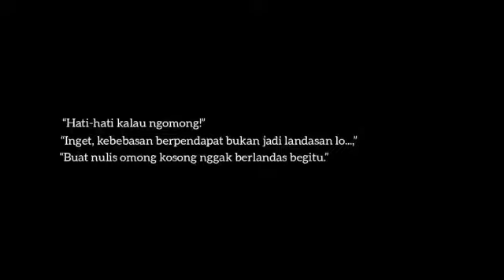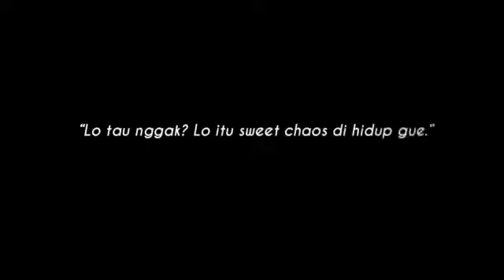Double Trouble • a Story by Oktyas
Menceritakan dua mahasiswa yang sama-sama berjuang demi keadilan dan membela hak hak mahasiswa dengan caranya masing-masing. Akankah kedua api semangat itu saling menyerang dan membakar? Atau bergabung menjadi bola api besar yang siap menjadi tameng pada mahasiwa lain?

PS Cerita ini tidak lengkap di Wattpad, info lebih lanjut langsung buka aja ceritanya.

Cerita Double Trouble bisa kalian temukan di akun wattpad @oktyas27 atau bisa juga klik link di bawah ini 👇